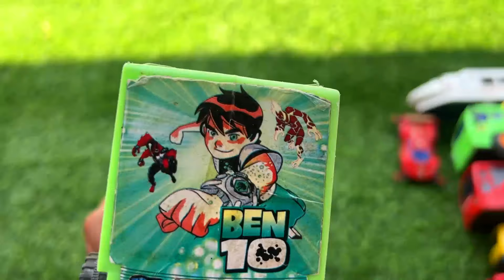School Bus, Bullet Train, City Bus, Police Car, Tank Truck, Mixer Truck, Ambulance Car, Jeep Car